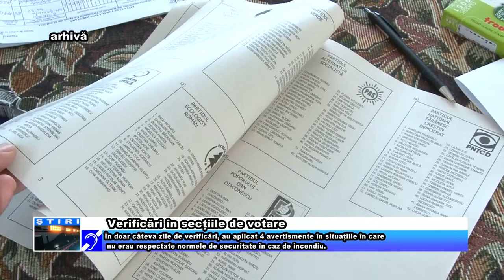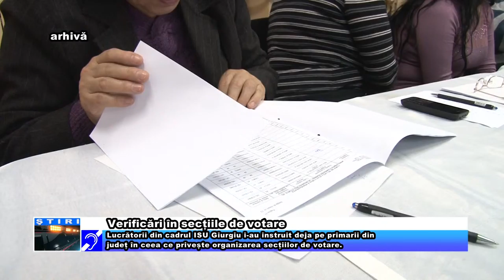Verificări în secțiile de votare